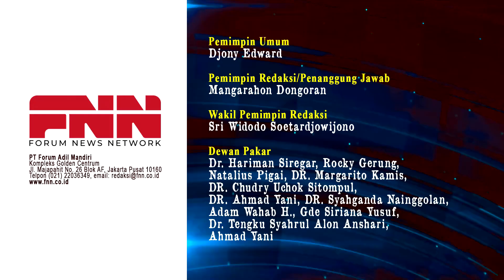ISTANA MENGEPUNG ANIES